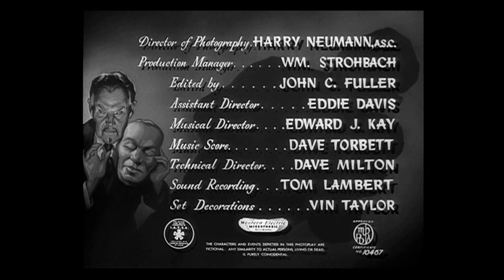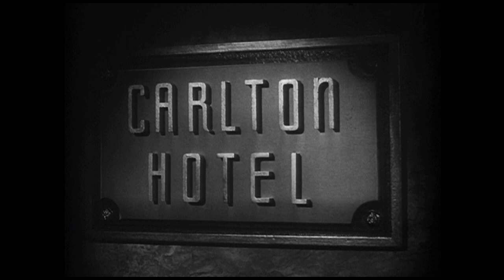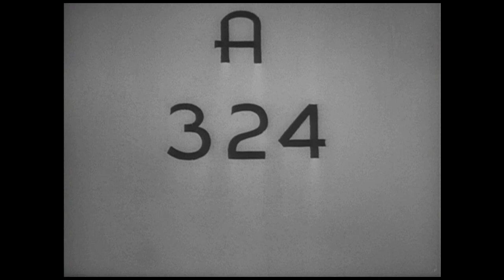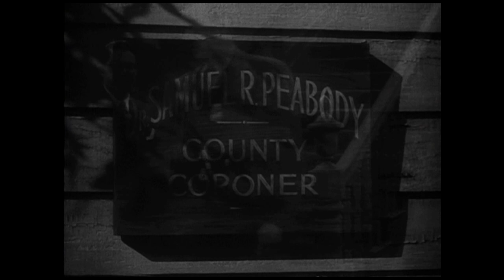THE JADE MASK (1945)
Eccentric scientist Harper lives in a spooky mansion with all the trimmings: a hidden lab, secret panels, a mysterious butler, and greedy relatives with unusual talents.
** Stars: Sidney Toler, Mantan Moreland, Edwin Luke